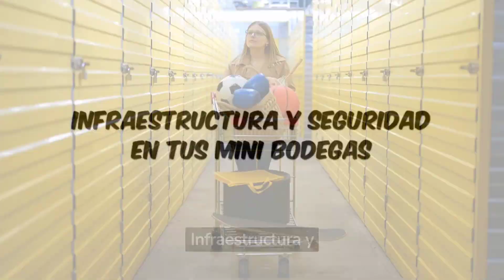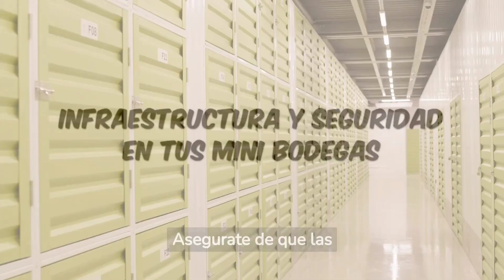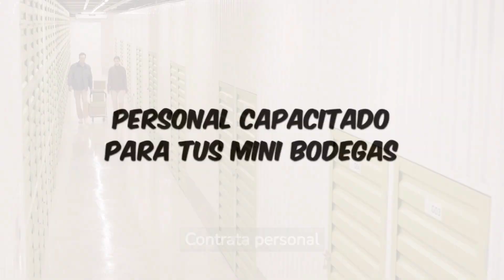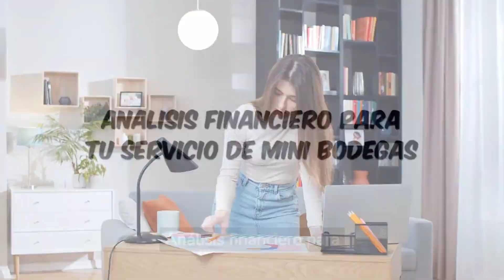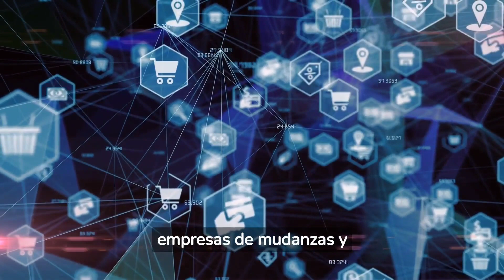Inicia Negocio de RENTA de MINI BODEGAS - RENTABLE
Si estás buscando una oportunidad de negocio rentable y sostenible a largo plazo, la renta de mini bodegas es una excelente opción. Quédate hasta el final de este video, ya que te presentaremos los puntos más importantes a considerar, que te ayudarán a iniciar exitosamente tu propio negocio.

Un abrazo!